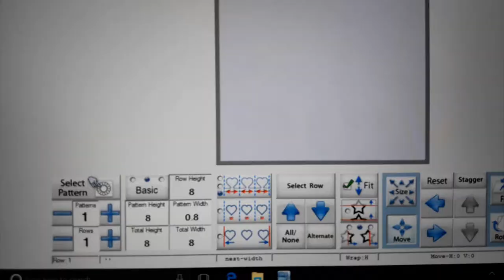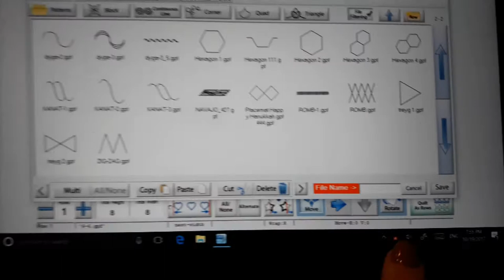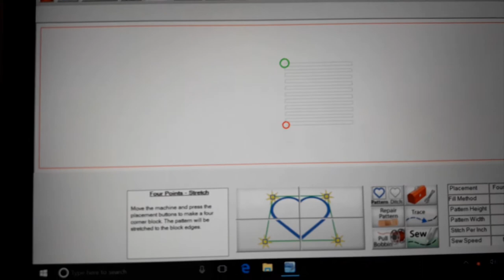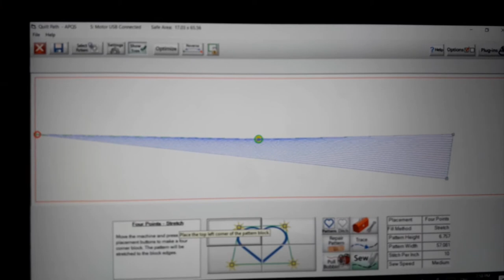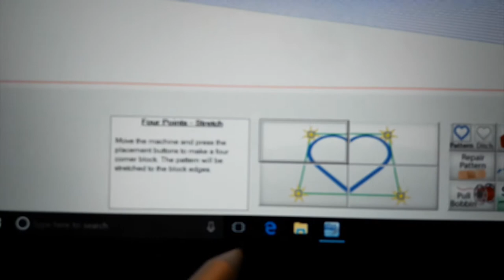Веерное заполнение треугольника прямыми линиями_APQS Quilt Path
Описание создания в программе Quilt Path дизайна для треугольника. Веерное заполнение прямыми линиями.